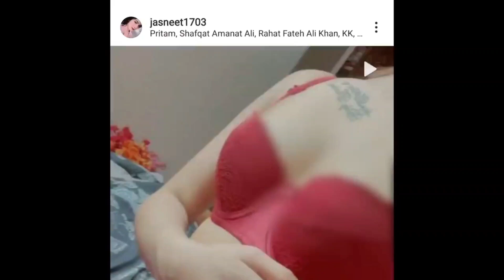GULZAAR CHHANIWALA VS AMIT SAINI ROHTKIYA || TADKA NEWS E:2 || Latest Haryanvi Songs 2021